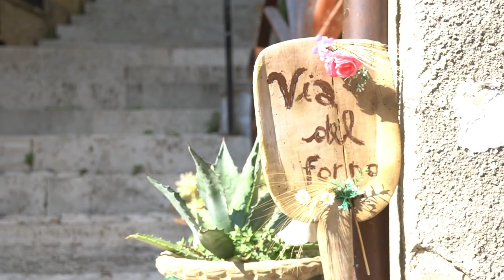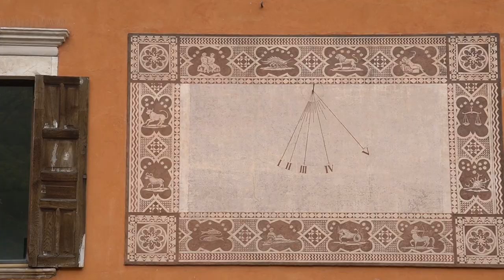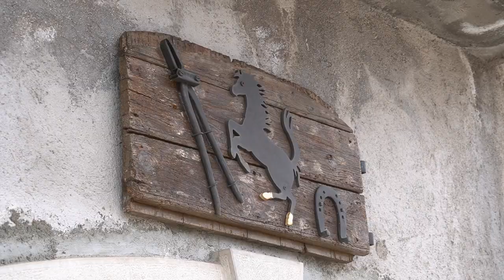Borghi più belli d'Italia in Abruzzo - 2^ parte | In giro a più non posso [sub eng]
Sapete che l'Abruzzo vanta la presenza di ben 24 borghi più belli d'Italia?

0:00 Intro
0:38 Abbateggio
1:29 Santo Stefano di Sessanio
2:31 Pettorano sul Gizio
3:30 Pescocostanzo
4:21 Pietracamela
5:16 Scanno
6:03 Villalago
7:05 Opi

Fai acquisti attraverso questo link e sosterrai il canale

ingiroapiùnonposso racconta e condivide esperienze di viaggio pensati anche per le nuove generazioni di esploratori.
🎒 Zaino in spalla e telecamera alla mano per mostrare luoghi e trasmettere emozioni di questa magnifica regione: l'Abruzzo.